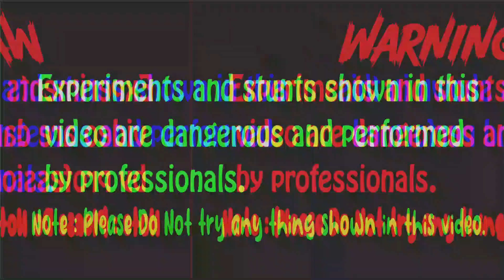Diwali Crackers Testing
Hello guys, is video me humne Diwali Crackers ki Testing ki hai.
Warning :- Please not that this video was made research and demonstration Purposes ! Do not repeat this experiment at home
rocket in curve path
can we curve a rocket
zig zag rocket
diwali sutli
diwali sutli in long pipe
diwali VIP video
zig zag rocket
diwali Skyshot
diwali rocket in long pipe
diwali Skyshot video
diwali rocket experiment
diwali rocket bomb
diwali Skyshot gun
diwali rocket launcher
diwali Skyshot kaise banate hain
diwali crackers experiment
diwali Skyshot
diwali Skyshot gun
diwali Skyshot launcher
diwali rocket kaise banate hain
diwali rocket pataka
diwali Skyshot green screen
diwali crackers
diwali crackers testing crazy xyz
diwali crackers experiment
diwali Skyshot testing 2022
diwali crackers unboxing 2022
diwali crackers stash 2022
crackers rocket
crackers testing 2022
crackers unboxing
crackers crackers
crackers testing
diwali crackers
diwali crackers unboxingS
diwali big crackers
diwali crackers blast

Thanks for visit a video.